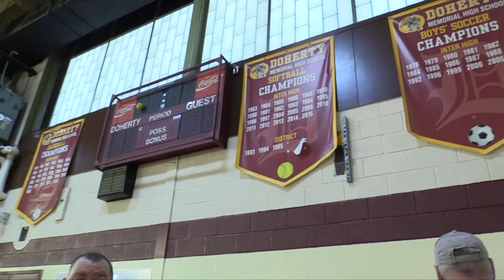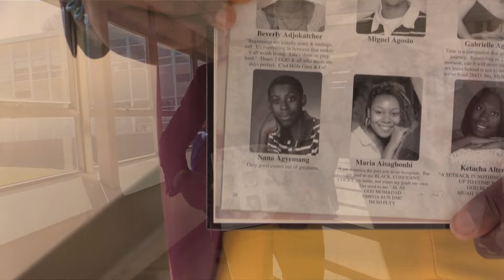"Goodbye Doherty!" Doherty Memorial High School Reunion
Doherty high school opens its doors for the public to experience one final walkthrough. This community event brought together alumni, families, and friends of all generations.